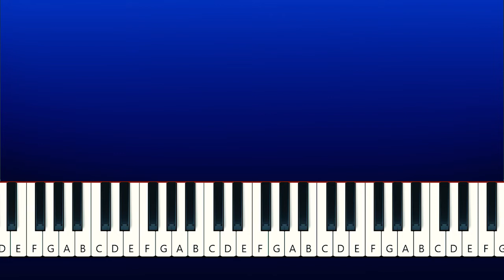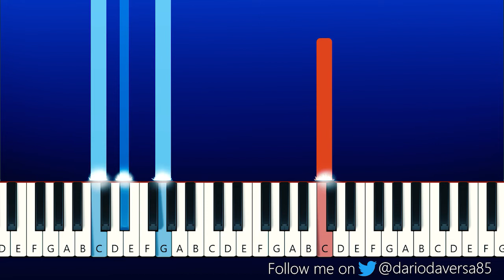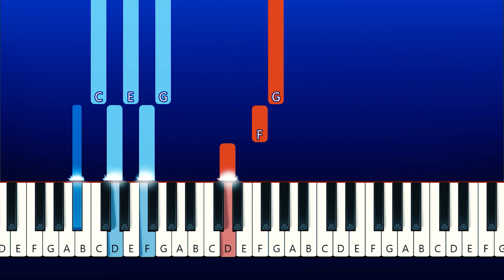Maya's Theme - Maya and The Three (Piano Tutorial)